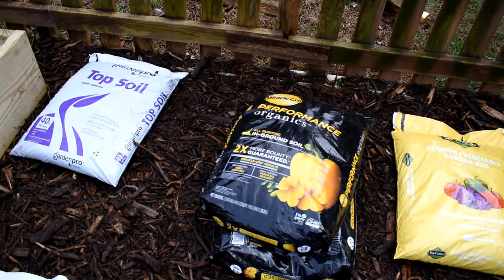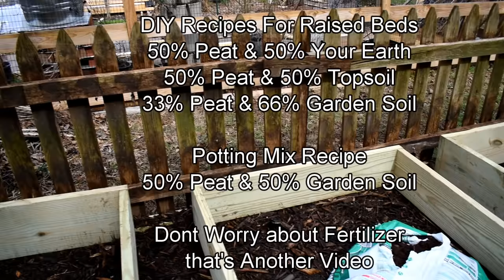Understanding Bagged Garden Soils & Filling Raised Beds: What's in the Bags & Making Your Own Mix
There are so many bagged garden soils and manures. It is confusing. I go over what they are and how you would use them to fill your raised bed. We aren't talking fertilizer today... just filling the beds. I also go over my basic DIY recipe to cheaply fill beds and make container mix.

- Seeds, Starting Supplies, Neem Oil, Peppermint & Other Oils, Calcium Nitrate & More.

I now have an Amazon Influencer's Storefront. It is free to use.

Just use my... The Rusted Garden Influencer's Storefront anytime you shop.

I put the products I use, in videos, there and have gardening products set up by categories. Here are the direct links by description.

Great Gifts for Gardeners in Your Life

Products in My 2020 YouTube Videos

Seed Starting Supplies and Grow-Light Stations

Containers, Pots and Small Greenhouses

Better Greenhouses, Shade Cloth, Tunnels & Cold Frames

Fertilizers & Amendments: Indoor and Outdoor Gardening

Disease and Pest Management

Garden Tools: The Rusted Garden

Gardening Books and Resources